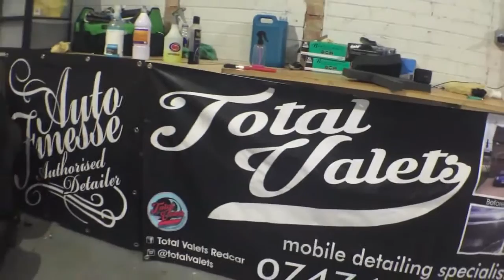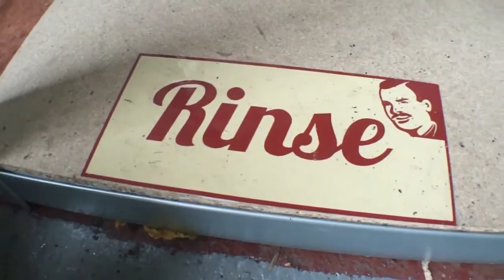♛ BMW E92 335 D WARNING USE SUNGLASSES ||| TOTAL VALETS POLISH GLAZE AND WAX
LETS TORQUE CARS
TODAY IM BACK WITH TOTAL VALETS REDCAR FOR WASH , MACHINE POLISH, GLAZE AND DETAIL TO COVER ME TILL I GET MY CERAMIC PROTECTION DONE IN JANUARY NEXT YEAR,, GIVE HIS PAGE A VISIT HIT THAT LIE BUTTON AND HOPE TO SEE YOU BACK FOR THE CERAMIC VIDEO NEXT MONTH!

FOR A DAY IN THE LIFE OF ME
CAR SHOWS
CAR MEETS
CAR FEATURES
AND MUCH MORE COMING!!!

none of the music is my own and i do not claim any rights for the music in this video..
all music rights owned by the artist

(all youtube music links below)